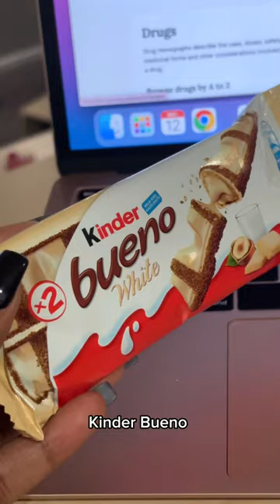Last Lecture EVER at University🔔📚